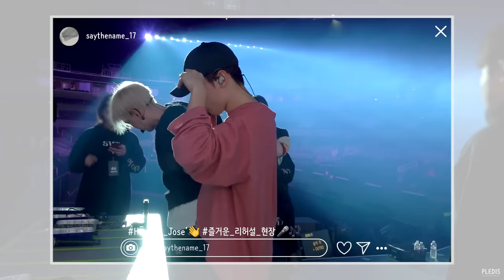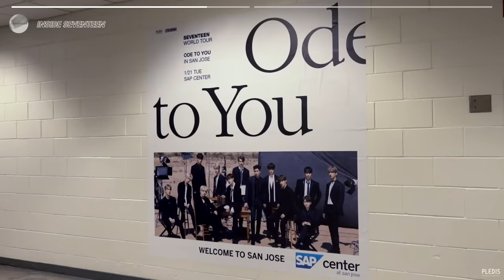[INSIDE SEVENTEEN] 세븐틴의 건강한 맛을 찾아서 in San Jose (SEVENTEEN's Finding the healthy taste in San Jose)